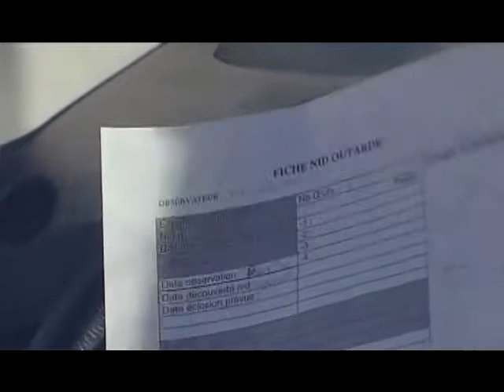loutarde canepetière 1-2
première partie du film "parle moi de l'outarde canepetière", diffusé au festival menigoute 2010